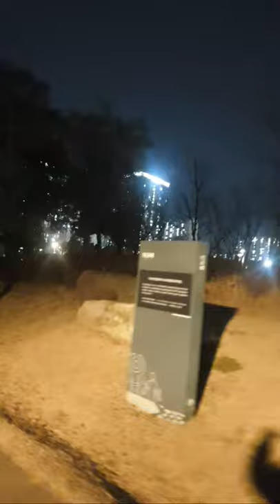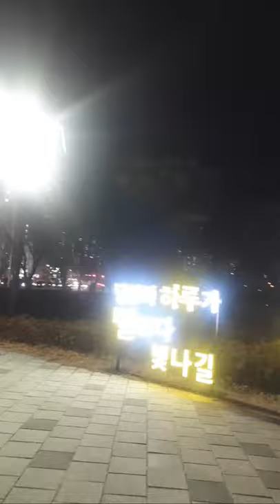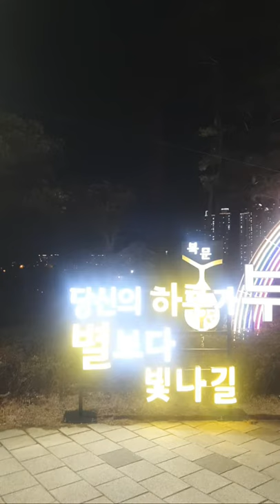부산을 함께 걸어요Walk through Busan together의 하이라이트(51:04 ~ 56:04)